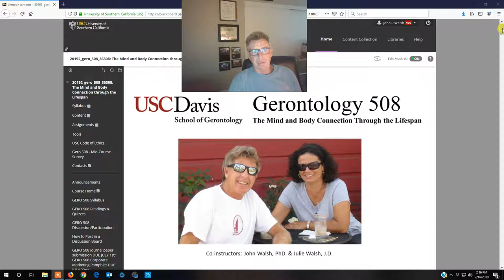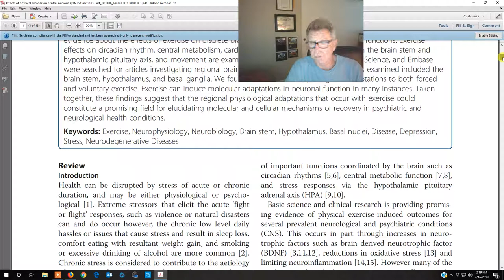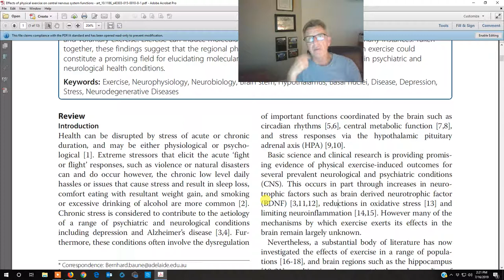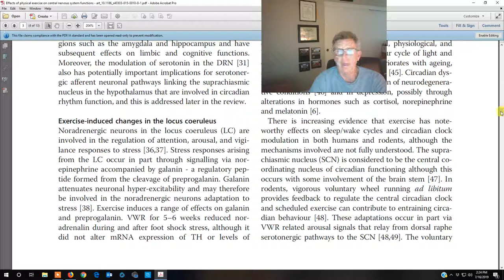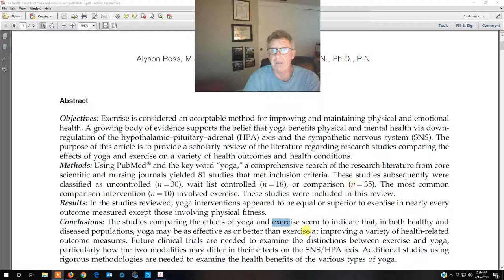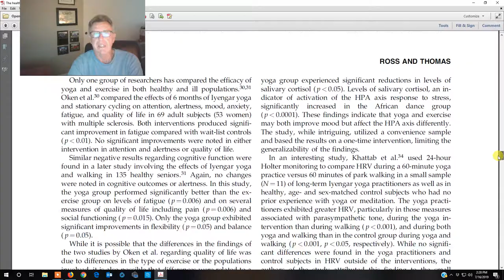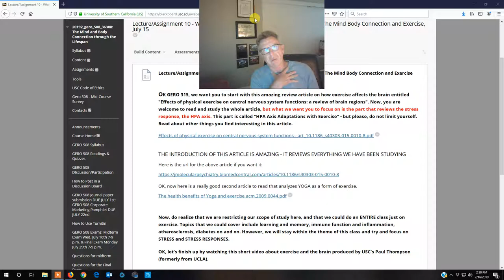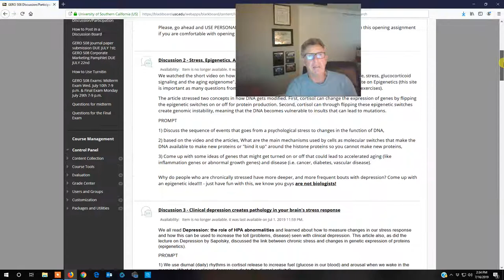10th lecture exercise ice video 20190716 141524